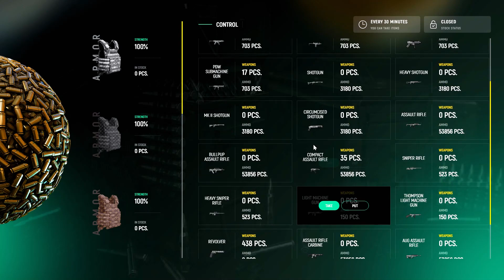How To Join Gang 🤔 | GTA 5 Grand RP #46 | Avesh Game Burner [HINDI]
How To Join Gang | GTA 5 Grand RP 46 | Avesh Game Burner [HINDI] GTA 6 GTA VI GTA

Click on the link, and choose UK Server 3 before registration. Then enter your details and register, as it is completely free.

This video will also work as a GTA 5 Grand RP beginners guide in Hindi.

gta,
gta,
gta 88,
gta 89,
gta 85,
gta 2022,
gta 100,
gta 10,
gta y city,
x gta rp song,
x gta nopixel,
x gta x,
0 gta 5,
xqc gta rp,
xxii gta 5,
xqc gta,
gta 0.9 download
gta 6,
gta 6 leaks,
will gta 6 be on ps4,
gta 6 when is it coming out,
gta 6 will be bad,
gta 6 wishlist,
when is gta 6 coming out,
when will gta 6 be released,
what will gta 6 look like,
why gta 6 is taking so long,
where is gta 6,
gta 6 walkthrough,
where will gta 6 take place,
woke gta 6,
why gta 6 will fail
gta rp,
gta rp nopixel,
yourrage plays gta rp,
gta rp yuno birthday,
gta rp yuno and conan,
gta rp yuno and claire,
yuno gta rp,
ybn gta rp,
yeager gta rp,
ybn nahmir gta rp,
ybnblue gta rp,
gta rp yokai,
yourrage gaming gta rp,
yourrage gta rp district 10,
ybn server gta rp,
yakuza gang gta rp,
gta rp zerkaa,
gta rp zara,
gta rp zombie apocalypse,
gta rp zombie,
gta rp yandere,
gta rp yuno,
xqc gta rp funny moments,
gta rp x song,
gta rp xqc heist,
gta rp xbox one s,
gta rp x coin,
gta rp xbox series x,
x gta rp funny moments
gta grand rp,
gta grand rp gameplay in hindi,
gta 5 grand rp xbox one,
how to play gta 5 grand rp on ps4,
grand rp gta ordner,
gta grand rp pack opening,
grand rp on cracked gta 5,
grand rp vs gta online,
how to download gta grand rp on pc,
how to play gta grand rp on ps4,
gta online grand rp,
gta grand rp opening,
grand rp findet gta nicht,
gta 5 grand rp startet nicht,
grand rp starter normales gta,
grand rp gta 5 installation path has not been,